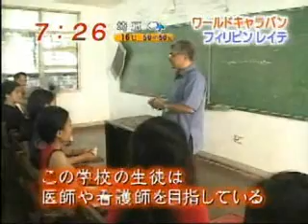Fuji TV Documentary (Part 1)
On April 27, 2006, Fuji TV, Japan's largest TV station, presented a documentary feature story about Leyte, its jeepney-making industry, and the work of Prof. Rolando O. Borrinaga, in its "World Caravan" program. The seven-minute feature was woven around a thank you letter to Professor Borrinaga, written by a Japanese student of Tokyo International University, who expressed her gratitude for the positive impact on her life of the study tour she had joined, which he had coordinated.